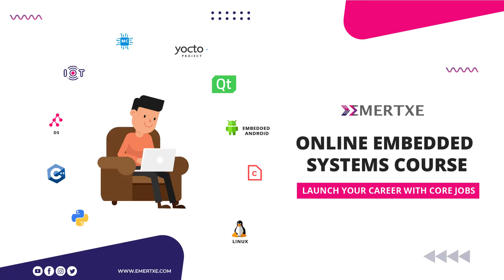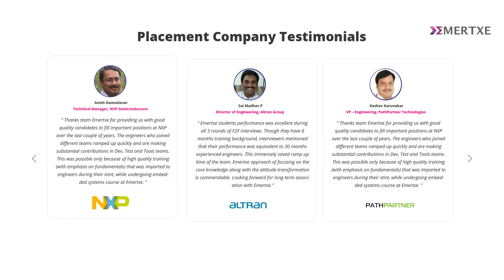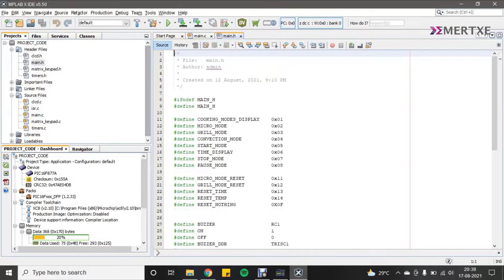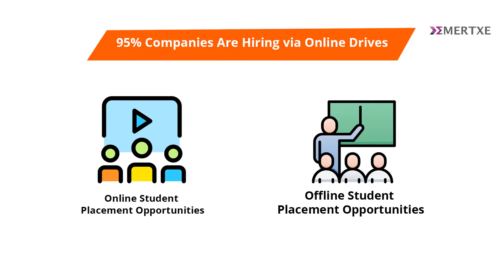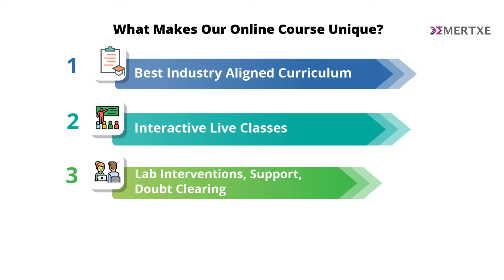Online Embedded Systems Course For Beginners | Emertxe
Emertxe's placement-oriented online Embedded Systems course for beginners is one of the best structured programs found globally. Aligned with industry standards, the online embedded systems course has an excellent placement record of Emertxe students at leading companies. The success of the course can be seen in the regular testimonies from top companies based on the merits of our students.

Let us see why Emertxe's online embedded systems courses for beginners are so successful.

The first attribute is the course’s syllabus and structure. The syllabus has been split into multiple modules. Each module is intuitive, sized conducive to learning and is completely aligned with industry standards. Emertxe’s online embedded course strives to make you a successful employee of any leading embedded systems company of your choice.

Secondly, our success is attributed to our live online classes. You learn industry-relevant concepts, but the core differentiator is being able to practice with online lab simulators. The simulators have been designed by our mentors to give you a competitive edge in today’s industry. Application and practical use of hardware is essential to achieving success in implementing embedded systems solutions.

Thirdly, it is the supportive ecosystem provided by our mentors.

Throughout projects and lab experiments our mentors will be present online everyday and can provide 1 on 1 support for any doubt clarification. Recorded sessions will be available at the end of each lesson.

Fourthly, our placement support system. The placement opportunities provided to our online embedded course students is the same as our onsite classes. Students undergo training akin to industry projects. This leads to a seamless transition of students into the industry. More than 95% of companies hire virtually where you can participate in the entire recruitment process at a place of your convenience.

Emertxe’s online embedded systems course provides you with valuable knowledge and industry relevant skills in an environment that challenges you to succeed. Chart your successful career as a skilled and hands-on embedded systems engineer for a top embedded systems company with Emertxe. Contact admissions immediately to enrol.